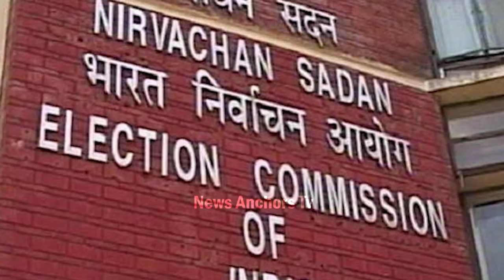MORNING HEADLINES | காலைச் செய்திகள் | அக்டோபர் 23, 2020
join us :-